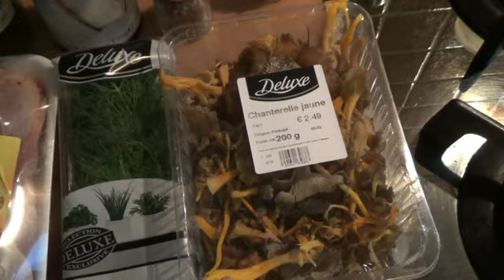ПЕРЕПЕЛА запеченные с ЛИСИЧКАМИ в МИНДАЛЬНОМ СОУСЕ.Рецепт на ПРАЗДНИК